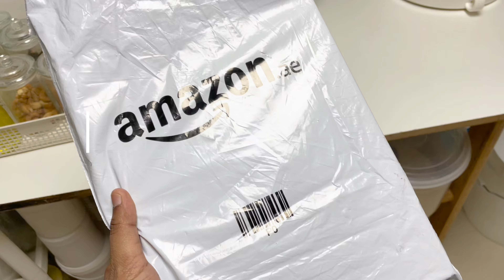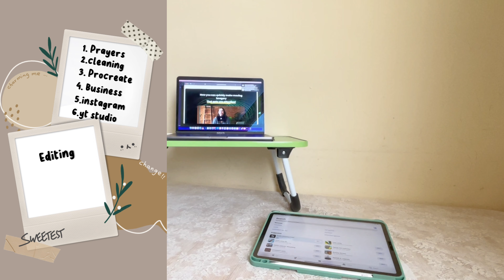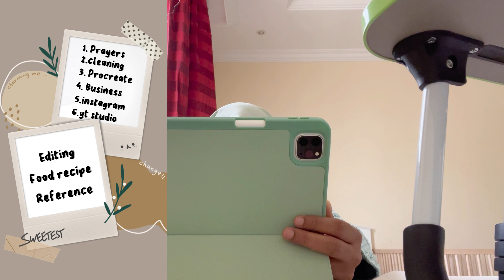✨🍓🏡🌾The joy of home making | why HOMEMAKING is hard ? | find joy in homemaking | Dubai mom of 1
Hellooo everyone….Hope you all are doing well Alhamdulillah I’m fine …… today’s video is all about THE JOY OF HOME MAKING and how I’m enjoying being a Home maker ….in this video I will talk about why homemaking is hard and how I find joy in homemaking .There are days when it’s harder to get things done and there are days that are more productive.But what makes it hard to get done the chores everyday? .